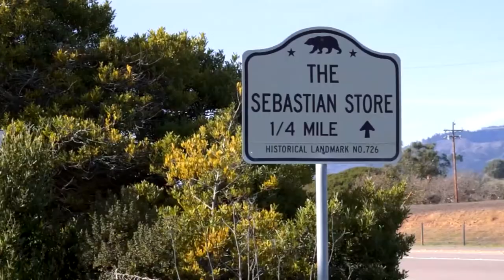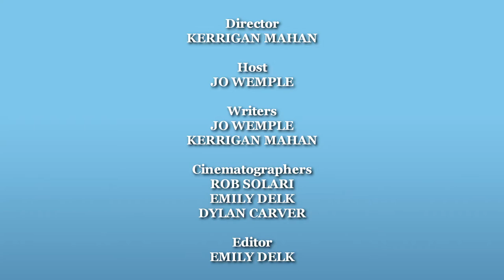On the Road with Jo: Sebastian's Store Hearst Ranch | San Simeon CA - Central Coast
Enjoy Hearst Ranch beef and wine at Sebastian's Store. It's the best burger I've ever had! No wonder this San Simeon, California registered historic landmark has been here since 1914.

Sebastian’s store is on the ocean side of Highway 1 directly across from Hearst Castle. This registered California historical landmark was built in 1852 and has been owned and operated by the Sebastian family since 1914; but it’s not just a general store any more. This quaint restaraunt and wine bar is the perfect place to stop after visiting the elephant seal rookery, touring Hearst Castle, or exploring the pristine coast from Moonstone Beach.

You can taste a selection of Hearst Wines, and then do like I did… enjoy a Hearst Ranch Beef burger. It’s absolutely the best burger I’ve ever had!